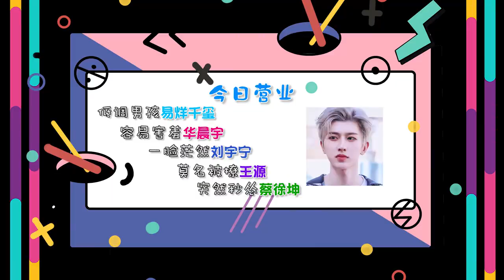当爱豆被粉丝喊老公，蔡徐坤、易烊千玺、王源、华晨宇的反应有点甜，是恋爱的赶脚